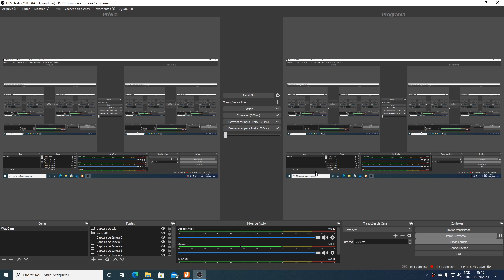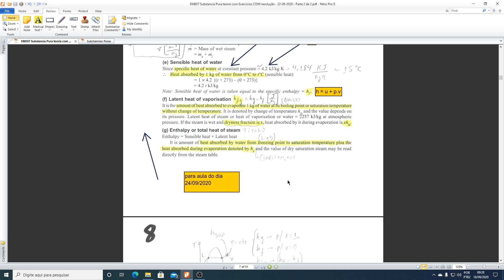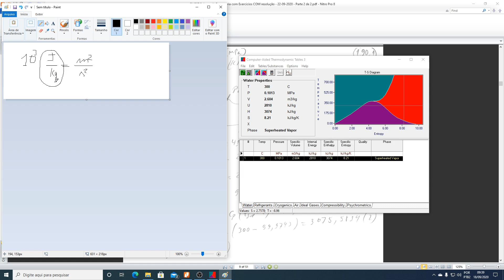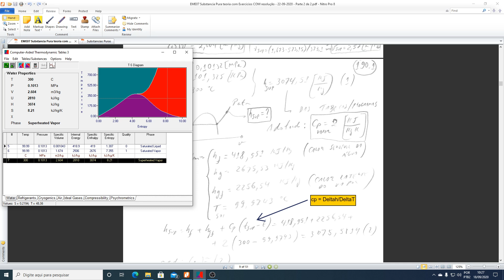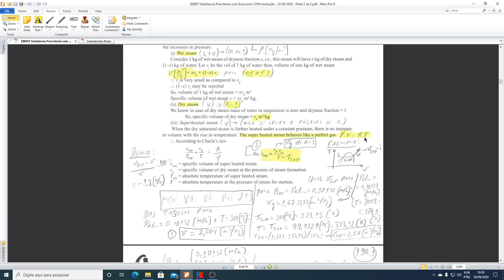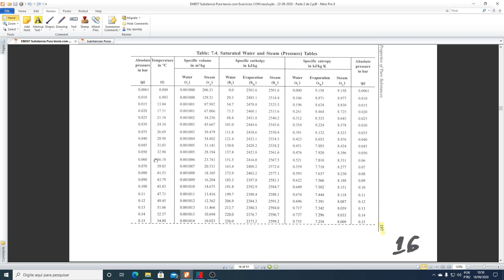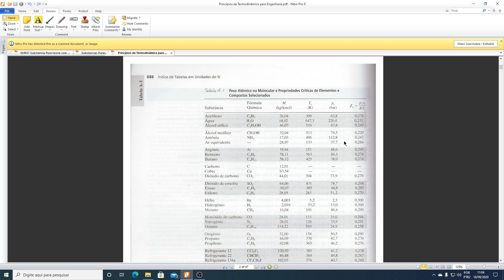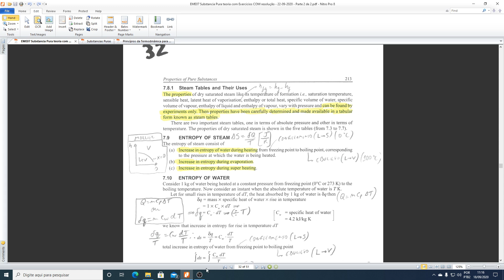EMEi07 Substancias Puras 24 09 2020 versao final